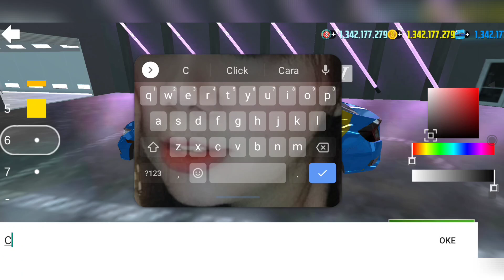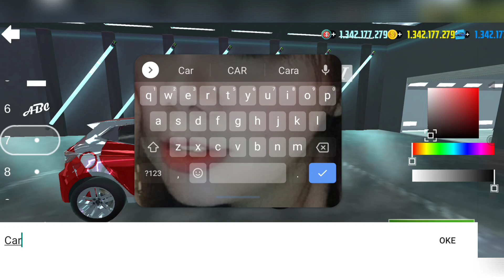Update New Rental Car | Car Simulator 2 | Android Gameplay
Play online with real players from all over the world, win and earn currency that you can spend on new cars, upgrades, garages and houses.

 Features:
 - 3D open world.
 - 360 degree car interior.
 - A variety of exciting missions in the form of quests, arcade challenges and races.

 Tips:
 1. Buy new cars and upgrade them to be the champion in new races.
 2. Don't speed in the city - drive carefully.
 3. Watch out for the cops - they'll give you a fine if you're caught speeding.
 4. Attention tips and interactive dialog box.
 5. Don't forget to refuel at the gas station.
 6. Bribes are cheaper than official ticketing tickets.
 7. You can make extra money by carrying passengers or working for the mafia.
 8. Obey the rules on the road.